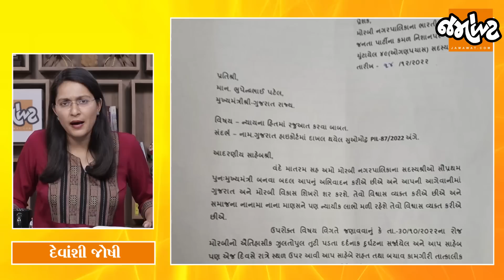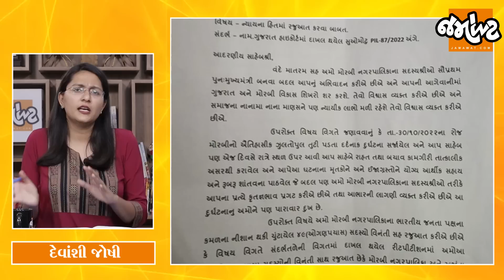Analysis with Devanshi| Morbi Bridge Tragedy પર સરકારે આકરો સવાલ કર્યો| MLAને કેટલો પગાર મળે છે?